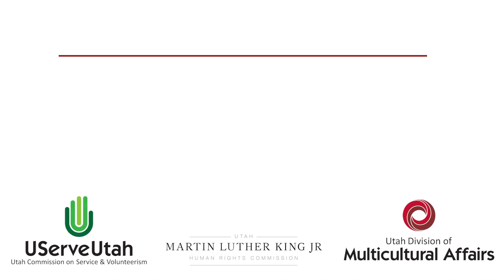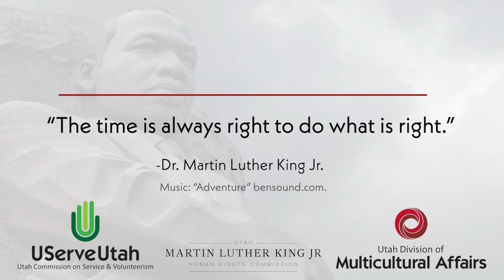MLK Day in Utah: MLK's Six Principles of Nonviolence & A Message from Governor Spencer Cox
On January 17th, we celebrate Dr. Martin Luther King Jr. Day and all that Dr. King stood for. Utah's Martin Luther King Jr. Human Rights Commission and Governor Spencer J. Cox share a special message of unity, service, justice, and community care.